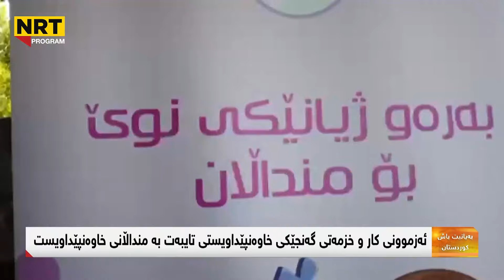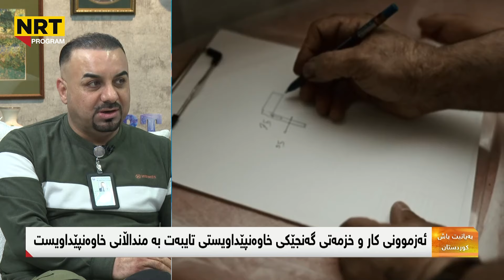بەیانیت باش کوردستان - ئەزموونی کار و خزمەتی گەنجێکی خاوەنپێداویستی تایبەت بە منداڵانی خاوانپێداویست